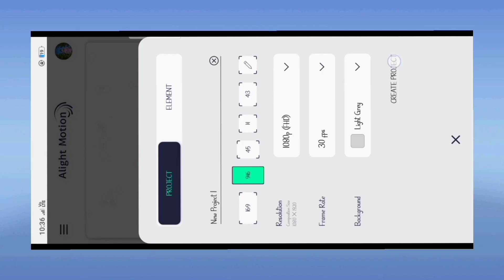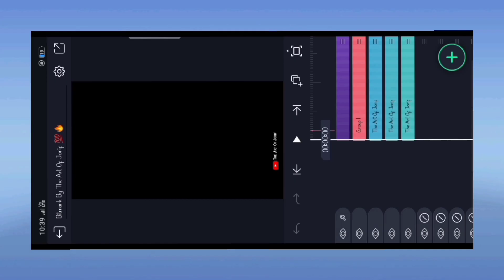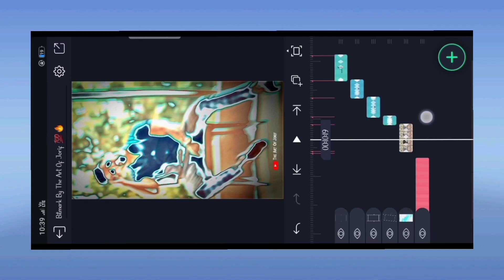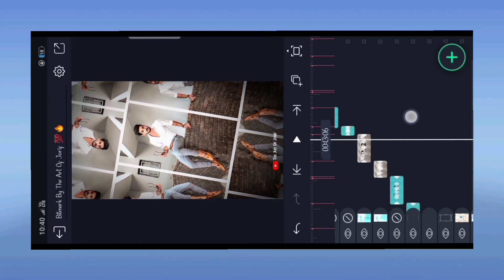Haye Mera Dil Song Xml Trend Video Editing Alight Motion Video Editing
In today's video have told you about alight motion video editing how to make trending video in alight motion

NOTE: ALL THE IMAGES/PICTURES SHOWN THE VIDEO
BELONGS TO THE RESPECTED OWNERS AND NOTME I AM
NOT THE OWNER OF ANY PICTURES SHOWED IN THE VIDEO